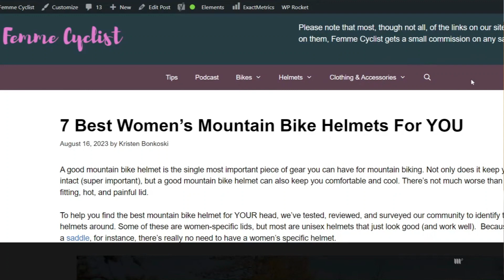What To Wear Mountain Biking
If you’ve just started exploring the rocky and rugged terrain of mountain biking, it can be somewhat daunting to navigate the myriad of clothing options. This article aims to be your compass, guiding you through the mountain of choices.  (Pun totally intended).

📒 Resources & Guides 📒